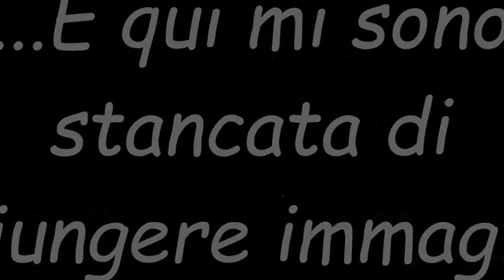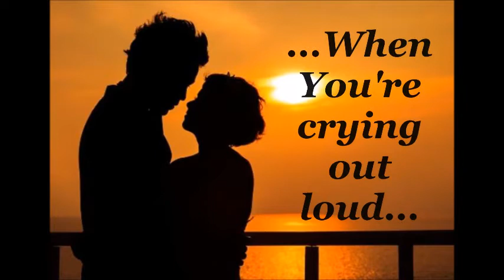FOR CRYING OUT LOUD - part 2-3 - (Meat Loaf) - Improvised cover by Isabella Branca - (2018)